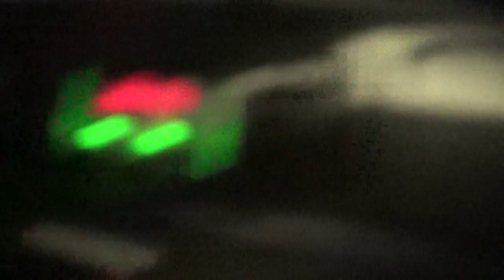State Cop Lies to justify a Stop on Popular Copblockers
NH State Police lies about the cause of the stop looking for DUIs which they are tasked to do from Troop C Field Op Division.

Chesterfield, New Hampshire - Route 12, NH State Police Troop C, Trooper Matthew Merrill, Trooper Brian Belcher